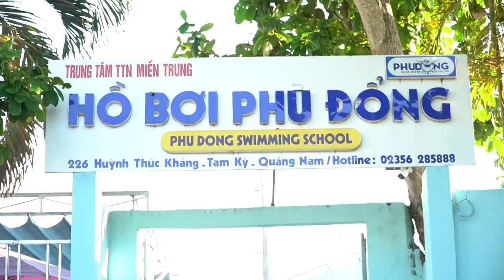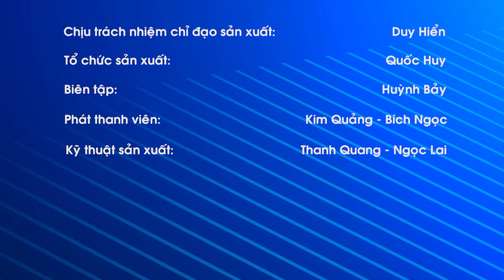Đuối nước mùa hè